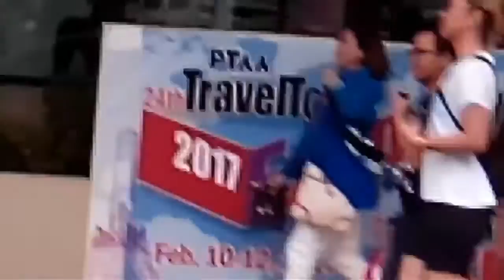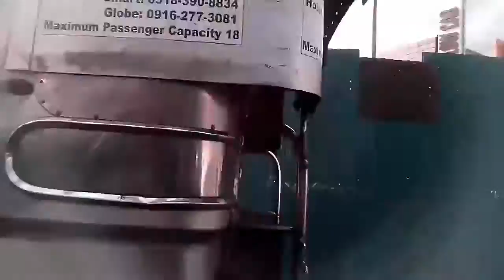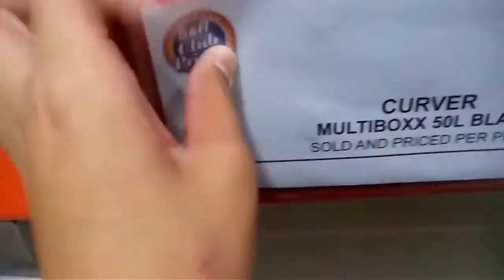Vlogs #2 Skateboarding on mall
Hi guys this is Luke Amancio
And today I got a another Sunday Vlogs video at my channel